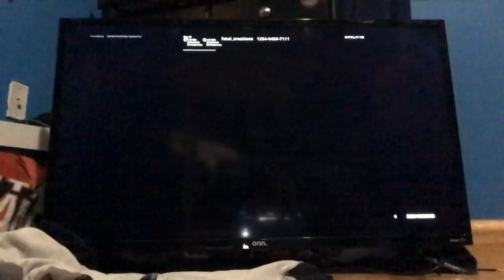Playing fishy mansion really fun